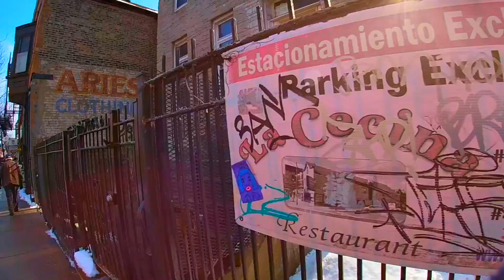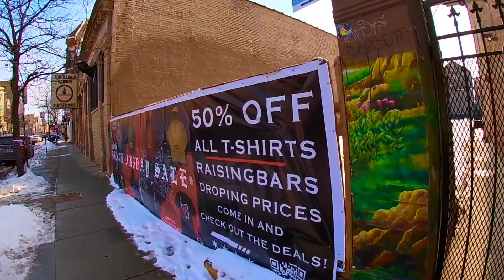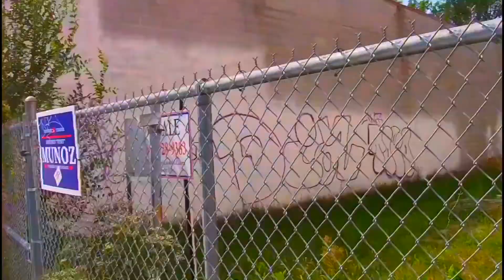Pilsen, Chicago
Cruisin' all thru Pilsen ! 🚴 🔥